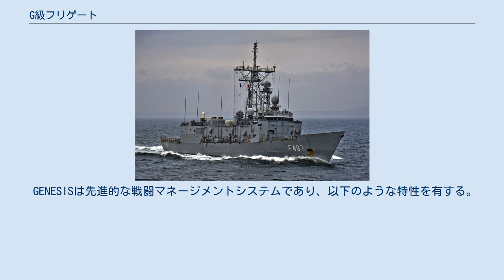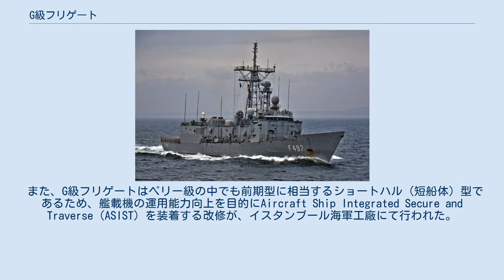G級フリゲート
G級フリゲート（トルコ語: G sınıfı fırkateyn, Gabya sınıfı fırkateyn）は、トルコ海軍のフリゲートである。
旧アメリカ海軍のオリバー・ハザード・ペリー級ミサイルフリゲートを基に、兵装の近代化と最適化が図られている。
 近代化改修後のF 497 ギョクス 対空捜索レーダーがSMART-S Mk.2に換装されている。
 近代化改修前のF 494 ギョクチェアダ。
 G級フリゲートは、GENESIS（Gemi Entegre Savaş İdare Sistemi）と呼ばれるトルコ製のデジタル式戦闘マネージメントシステム改造を含む、大規模改修を受けている。
 GENESISは、トルコ海軍とトルコのソフトウェア会社HAVELSANが共同開発したもので、2007年から2011年にかけてGENESISソフトウェアのアップデートが行われる予定である。
 GENESISは先進的な戦闘マネージメントシステムであり、以下のような特性を有する。
 この他にも、以下の要素が改修計画に盛り込まれている。
 Mk 41 VLSは、オーストラリア海軍のアデレード級フリゲートと同様、Mk 13 単装ミサイルランチャーの前部に搭載される。
最初にMk 41 VLSが設置されたのは、F-495 ゲティズ（旧FFG-19 ジョン・A・ムーア）である。
 また、G級フリゲートはペリー級の中でも前期型に相当するショートハル（短船体）型であるため、艦載機の運用能力向上を目的にAircraft Ship Integrated Secure and Traverse（ASIST）を装着する改修が、イスタンブール海軍工廠にて行われた。
この改修により、G級フリゲートは従来のアグスタ・ベル 212の他にS-70Bシーホークの運用が可能となった。
 G級フリゲートとしてトルコ海軍に納入された8隻は、いずれもアメリカ海軍から引き渡された中古艦である。